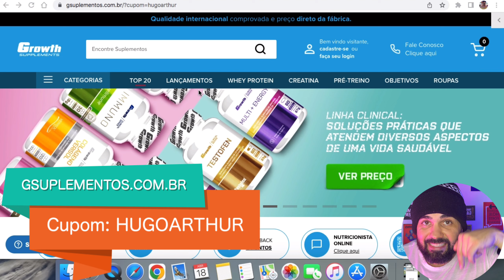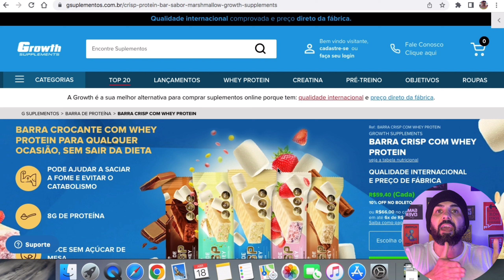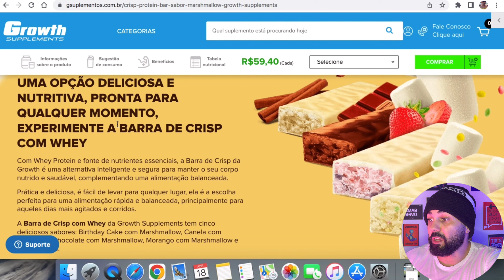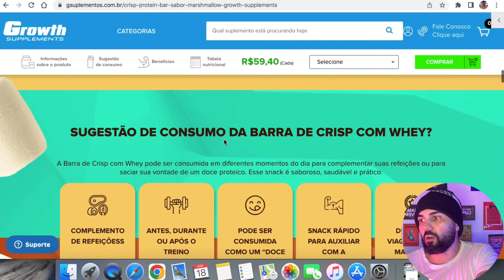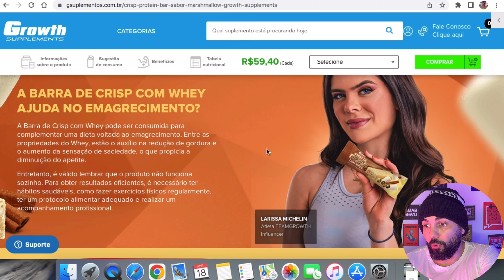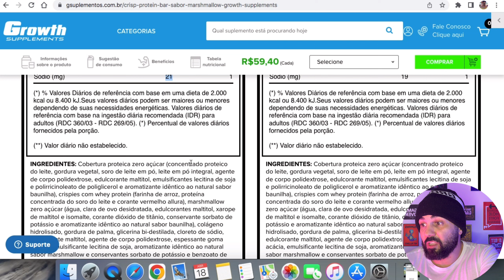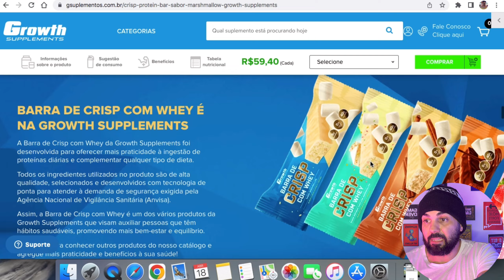BARRA CRISP COM WHEY PROTEIN GROWTH EXPERIMENTAMOS A MELHOR BARRA DE PROTEÍNA MAIS GOSTOSA PROTEÍNA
Barra CRISP com Whey Protein da Growth, éxperimentamos ao vivo e falamos tudo que você quer saber sobre essa deliciosa barra de proteína da growth.

Com Whey Protein e fonte de nutrientes essenciais, a Barra de Crisp da Growth é uma alternativa inteligente e segura para manter o seu corpo nutrido e saudável, complementando uma alimentação balanceada.

Prática e deliciosa, é fácil de levar para qualquer lugar, ela é a escolha perfeita para uma alimentação rápida e balanceada, principalmente para aqueles dias mais agitados e corridos.

A Barra de Crisp com Whey da Growth Supplements tem cinco deliciosos sabores: Birthday Cake com Marshmallow, Canela com Chocolate, Chocolate com Marshmallow, Morango com Marshmallow e Marshmallow.

Experimente agora a Barra de Crisp com Whey Protein da Growth Supplements e tenha sempre uma opção deliciosa, nutritiva e pronta para qualquer momento.